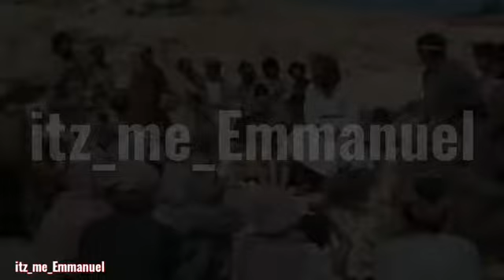Parable of the Lord |Jesus| Malayalam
Videos and Audios Used in the Videos Copyright is Owned by the Respective Creditors